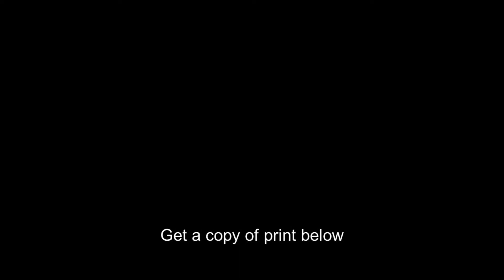10 Fishermen posed with net and catch,Salmon Fishing,Columbia River,OR,c1896